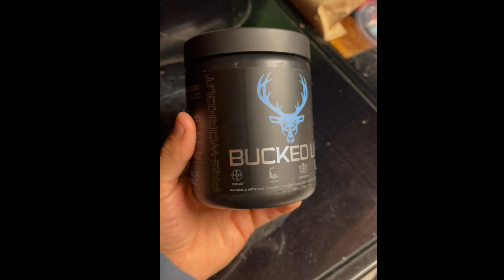Lipka Shredz | Episode 1 | The Return | 2022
Over the next 8 weeks, you’ll be me transforming into Zack 4.0 after a three year lay off. Share the news that Lipka has returned to bodybuilding.

Please remember that this is 100% RAW FOOTAGE with an iPhone as I don’t have a filmer attached to my hip for live footage.